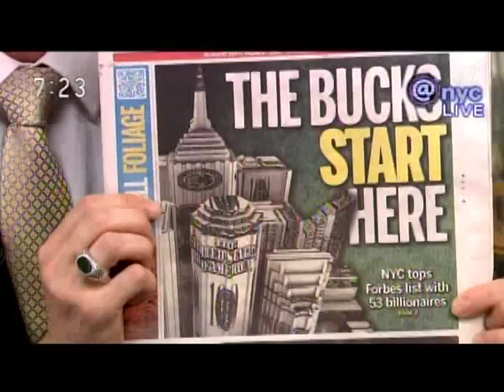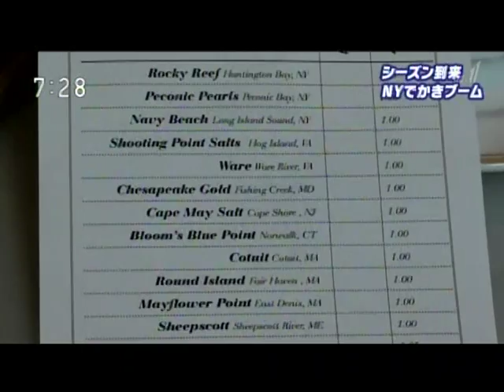Forty North Oyster Farms , Japanese Public Television Spotlight